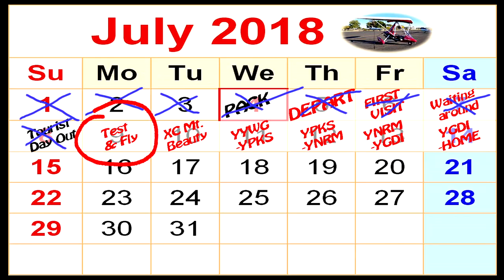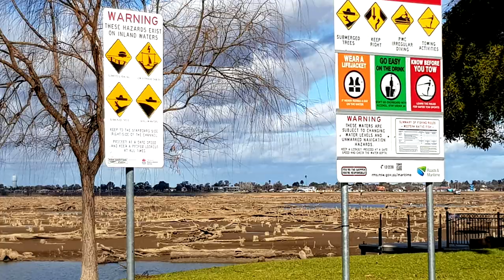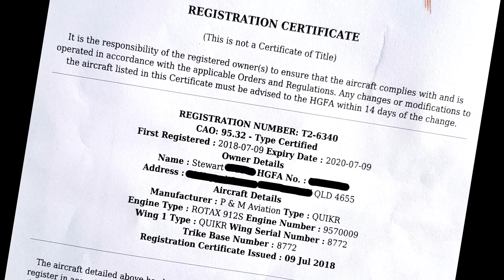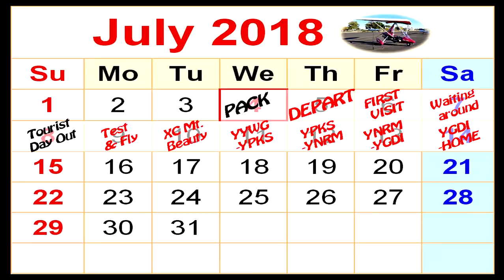'THE LONG ROAD SOUTH' ep5 Learning to Fly...again, Maiden Flight & Cockpit Audio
Rare video ahead.
The day finally arrived - almost like a miracle.  We were going flying! Sparkles got the green light - the registration paperwork was complete and there was just enough time and daylight left to complete the aircraft familiarisation check-flight.

Grab a coffee - this is the full uncut training sequence with all cockpit commentary, and describes the maneuvers exactly as I was instructed to carry them out.

WE are all about fun, exploration, adventure flying and sight seeing. Come Join me on a ride.

Hi I am CrayonBox.  I learnt to fly trike in 2012, and my location is near Fraser Island, Queensland, Australia.
 This vLog is a project where I take you to the skies and we discuss ideas and flying as I ride solo or with a rear seat passenger.

Enjoy my exciting new series of videos - Microlight Flight vLogs.  I look forward to chatting with you in the comments, or at air events!
There are many ideas coming to keep you fastened in your seats and coming back for more. Keep me motivated...

Keep up to date with Captain CrayonBox;

And please click the thumbs up if you enjoyed the ride

BIO;
Location: Hervey Bay.
Flying Base: Maryborough, Queensland, Australia.
Aircraft: P&M QuikR Explorer 912ULS
Day Job: Commercial Photographer/videographer, commercial drone pilot.
Dream Job: Helicopter Pilot.
Interests: Flying, Fast cars, Motorcycles, and good friends.